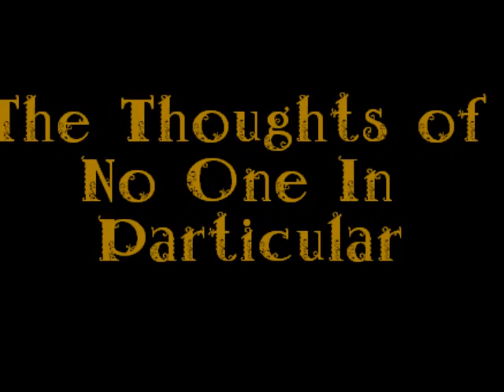The Thoughts of No One In Particular- Episode 2- Anti Natalism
Ye olde saucy silly gaming baron talks about Anti Natalism, Styzor, Gary and lots of clusterfucks!